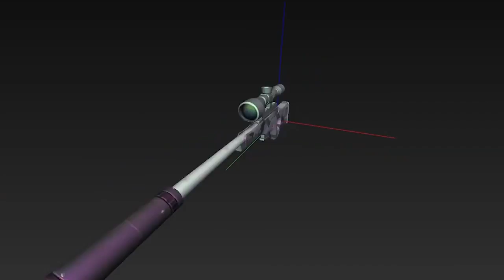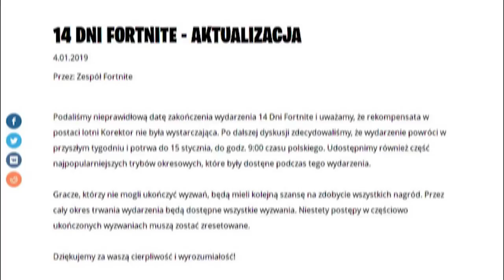Nowa SNAJPERKA Z TŁUMIKIEM i powrót Eventu 14 Dni - Fortnite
♒ Źródełka:
- Główny gameplay: by me
- Informacje o nowej broni:

💡 Inne rzeczy, które mogą cię interesować:
⠀⠀• Gram na PC, a jego podzespoły to m.in.:
⠀⠀- Obudowa PC: SilentiumPC Gladius M35T czarna
⠀⠀- Procek: Intel Core i9-9900K 8x 3.60GHz
⠀⠀- Chłodzenie Procka: Silentiumpc Grandis 2
⠀⠀- Karta Graficzna: na ten moment, Msi GeForce Gtx 1060 6GB
⠀⠀- Płyta główna: ASUS TUF Z390-PLUS GAMING LGA1151 DDR4
⠀⠀- Pamięć RAM: ADATA XPG 16GB (2x 8GB) DDR4 3000Mhz CL16
⠀⠀- OS: Windows 10 Pro